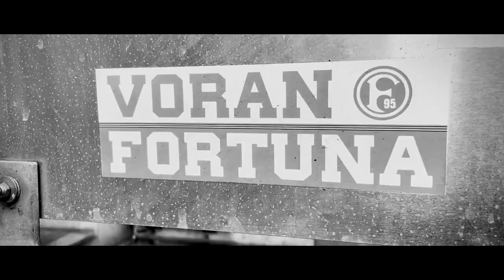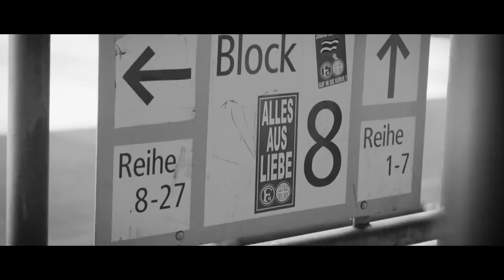Fortuna für alle - Alle für Fortuna (Sponsoren-Video der Fortuna Düsseldorf)